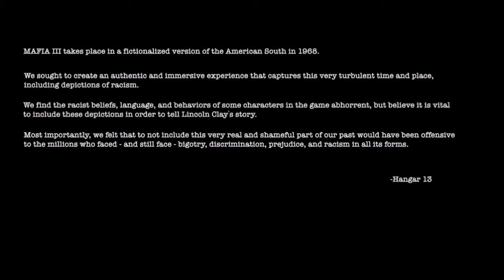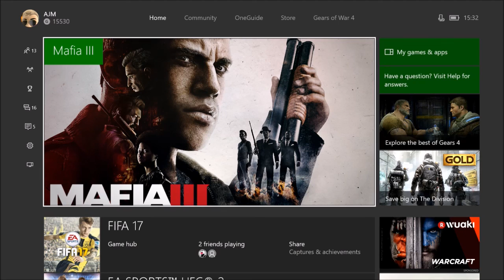Let's Play: Mafia 3 - Episode One! "Federal Reserve Robbery!"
What's up everybody, today I am uploading my first let's play on my new game that came out today called Mafia 3! I've always loved the Mafia series and I am very happy to be bringing you this video today. It means a lot and would be extremely appreciated!